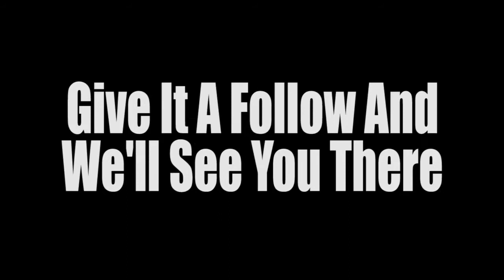Afterfall Insanity pt11 Twitchin n Streamin Missingminds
Razamafoo
MrCreepypasta
Davia D.
Nicholas Taylor
Sanchay Squirrel

Leave a comment to let me know what you think and what I should do next.